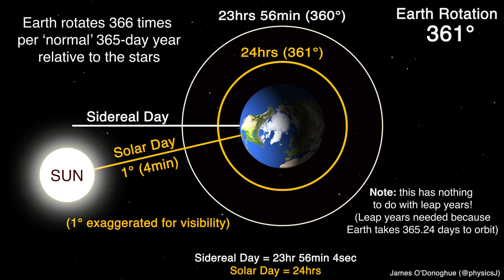Sidereal Day versus Solar Day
Earth physically rotates in 23hours 56min relative to distant stars – a Sidereal Day, BUT it takes 24hours to rotate relative to the Sun – a Solar Day

The difference? Earth orbits the Sun, so the Sun appears to move (down, in the vid), which means Earth needs +4mins to catch up!